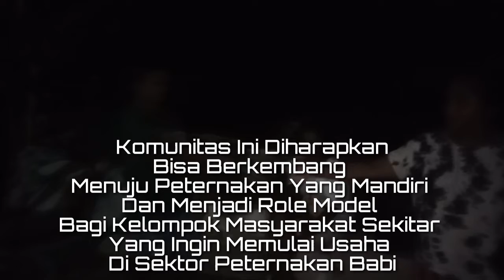Pendampingan SL Dalam Komunitas Usaha Peternakan Babi - OMB Dhei Ta Pe Keddi (Part 1) - YSI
Pendampingan Sekolah Lapang Dalam Komunitas Usaha Peternakan Babi - OMB Dhei Ta Pe Keddi - YSI

Proses Pengecoran Tiang Kandang Babi Dalam komunitas Peternakan Babi Di Desa Eimadake, Kecamatan Sabu Tengah, Kabupaten Sabu Raijua - NTT

Komunitas Ini Terbentuk
Melalui Yayasan Sheep Indonesia
Komunitas Bernama
OMB : Dhei Ta Pe Keddi

Komunitas Ini Diharapkan
Bisa Berkembang
Menuju Peternakan Yang Mandiri
Dan Menjadi Role Model
Bagi Kelompok Masyarakat Sekitar
Yang Ingin Memulai Usaha
Di Sektor Peternakan Babi